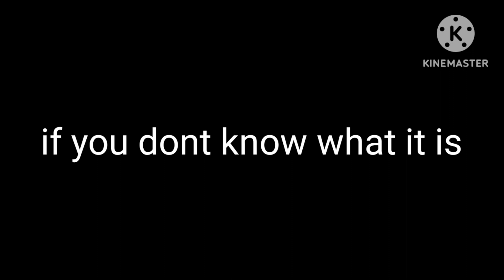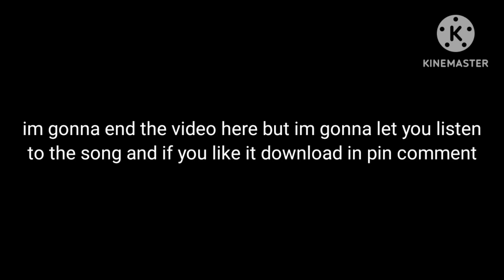I HAVE NEW VOICE!!!!!!!!!!!!!!!!!!!!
0:47